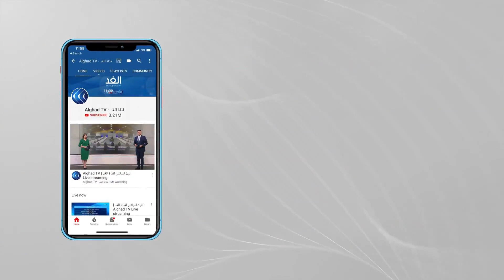محاولة اغتيال الكاظمي.. هل الخاسرين بالانتخابات العراقية في مرمى الاتهام؟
تعرض رئيس الوزراء العراقي مصطفى الكاظمي لمحاولة اغتيال فاشلة بطائرة مسيرة مفخخة.
 هذا وقد وصف الكاظمي محاولة الاغتيال التي تعرض لها بالعدوان الجبان, مشيرا إلى أنه هو ومن يعمل معه بخير وعقب نجاته, دعا الكاظمي جميع العراقيين إلى الحوار الهادئ  .
بينما أكدت وزارة الداخلية العراقية أن محاولة اغتيال الكاظمي جرت بثلاث طائرات مسيرة، وأن القوات الأمنية تمكنت من إسقاط اثنتين منها.. يناقش ذلك ضيوف برنامج وراء الحدث، من عمان دكتور باسل حسين مدير مركز كلودا للدراسات وقياس الرأي العام العراقي، ومن بغداد علي فضل الله المتحدث الرسمي باسم حركة حقوق مع الإعلامي علاء عبود.

العراق قناة_الغد | قناة إخبارية تنويرية تنقل الأحداث من كافة أنحاء العالم لحظة بلحظة.. تقدم الصورة بكل الأبعاد